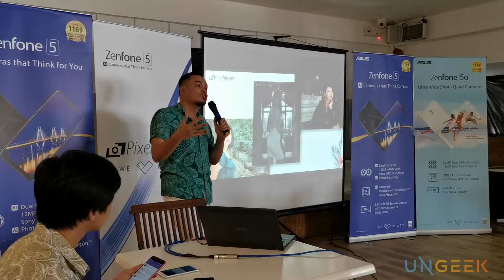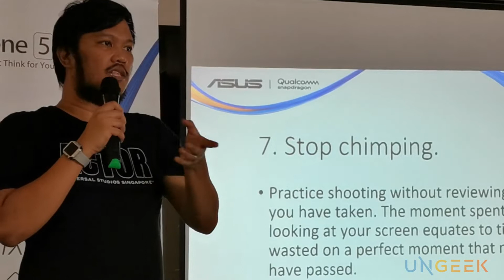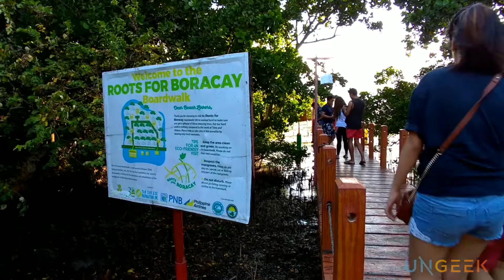Checking out Boracay Right After the Reopening with the ASUS ZenFone and PixelMasters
ASUS Philippines was gracious enough to bring us to Boracay for a weekend of sand, sun and mobile photography as we check out Bora right after the re-opening this early November 2018.

We brought with us our trusty ZenFone 5 and documented pretty much everything -- all with the guiding hand the ZenFone PixelMasters (a group of handpicked professional photographers that found renewed love with mobile photography).

For more on this (and sample shots using ASUS's mid-range shooter) you may check our feature at Ungeek.ph